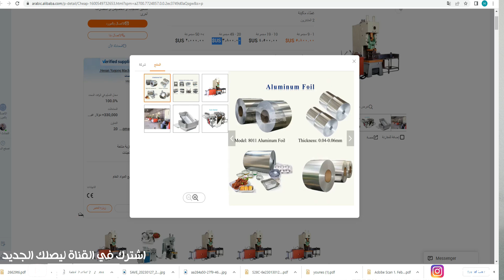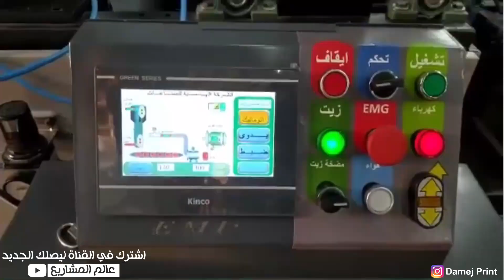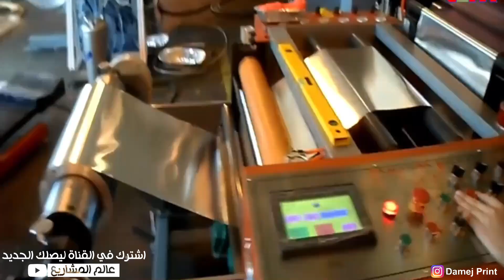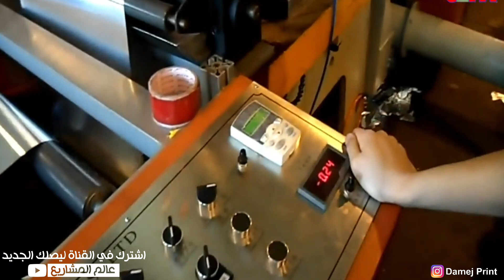أخيرا مشروع في المنزل أرباحه تصل إلى 900%💪مربح جدا تفاصيل المشروع في الفيديو مع الطريقة دراسة الجدوى